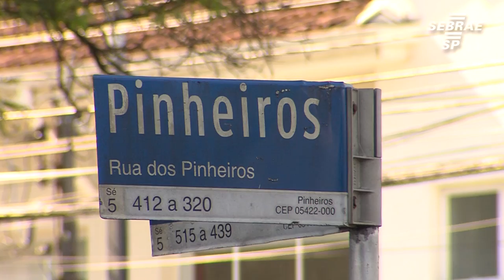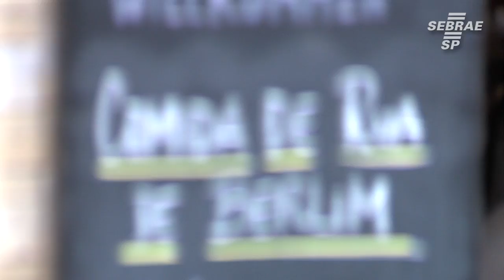Projeto Inova Olhar passa por Pinheiros em busca de tendências e inovações no setor gastronômico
O Inova Olhar é uma nova solução que busca unir a tradicional metodologia da aprendizagem em sala de aula, com a inovação das novas ferramentas de realidade virtual e a vivência na prática, com visitas técnicas a empresas de destaque do mercado.